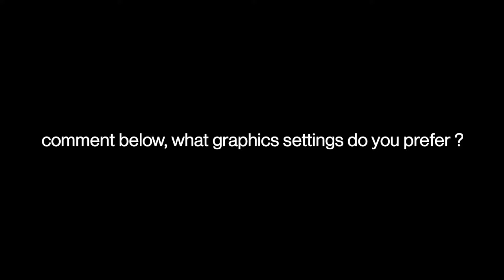Comparing BLACKOUT COD MOBILE in Very High and Low Graphics | Rewind CODM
BLACKOUT COD MOBILE in Very High and Low Graphics | Rewind CODM

igshid=65bd4hk7v2ba

FAQS
Q: Do you play on a Phone?
A: I play on OnePlus 8t

Q: Do you play with Gyro
A: Yes

A: I am from India

A: Sure, join clan discord for tryouts

A: No sorry, my friend list is full

Q: What is your FOV, Graphics, and FPS
A: I play on 60 FOV, Low Graphics and ultra FPS

Q: How many Fingers do you play with?
A: I play with 5 Fingers

Q: Favorite Gun ?
A: Rus79u and Dlq33